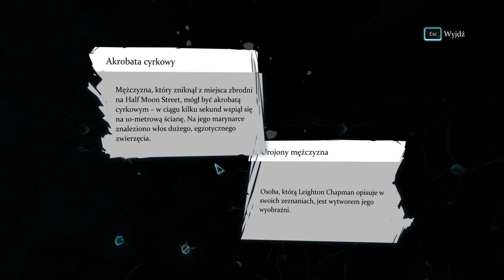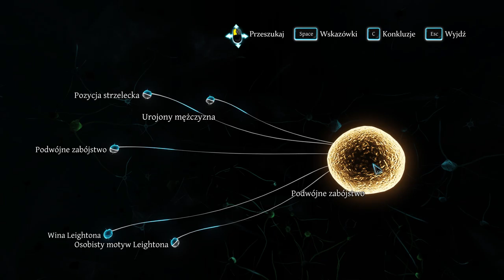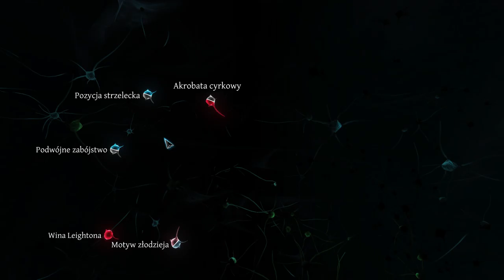Sherlock Holmes Crimes and Punishments 2020 12 11 14 19 12